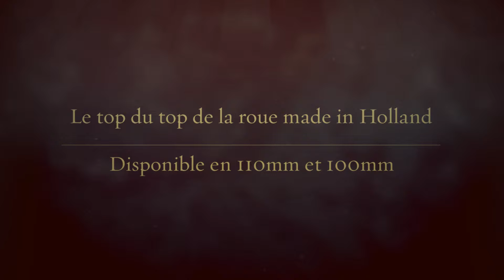Roue Eagle Spoked